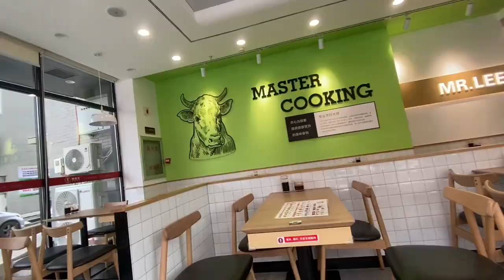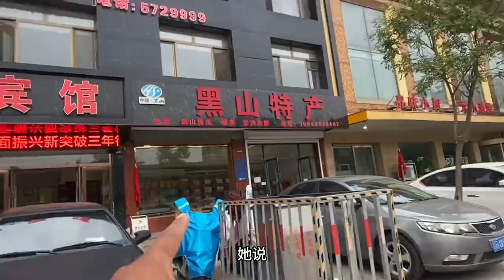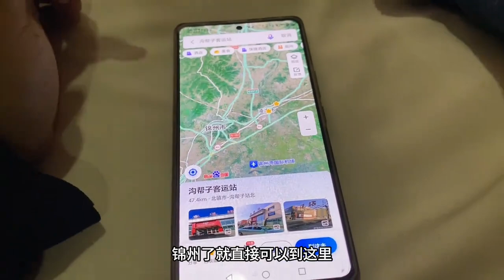靓仔进入了辽宁锦州市，在黑山县花30块包厢了，感觉消费很地道